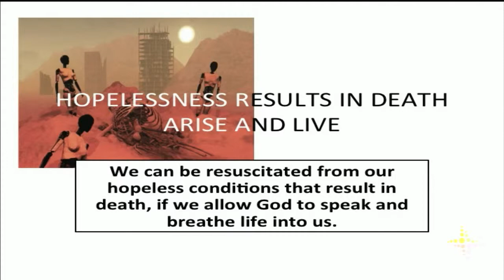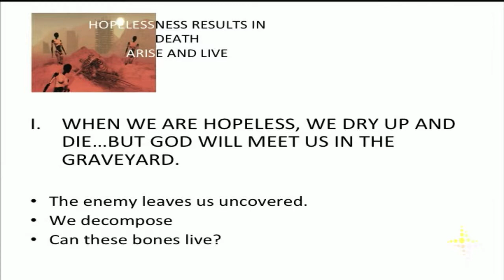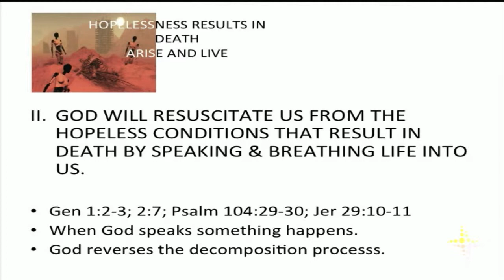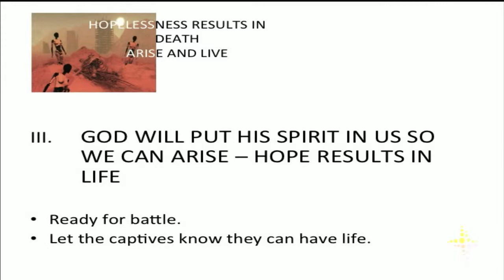Pastor Karen Brown